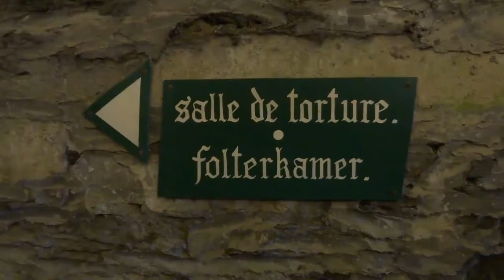Holy Toilet - Crusader Toilet with (Holy) Jerusalem Cross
Crusader Knights Toilet with (Holy) Jerusalem Cross